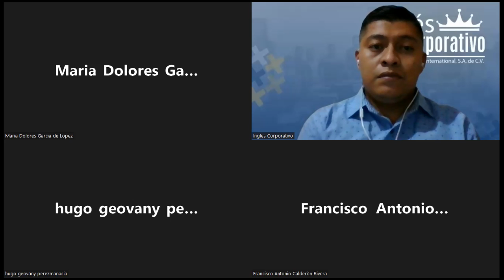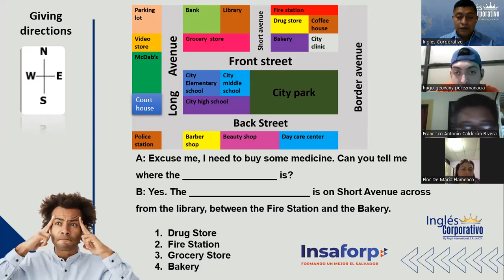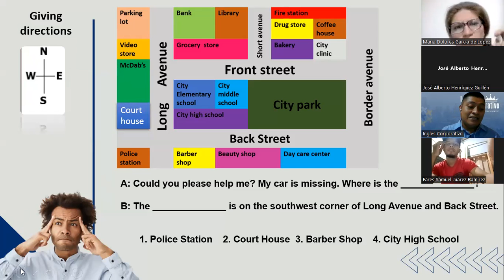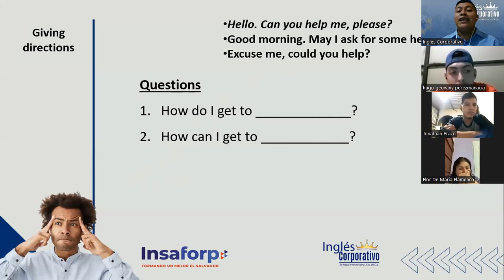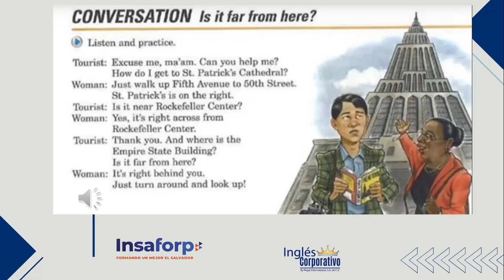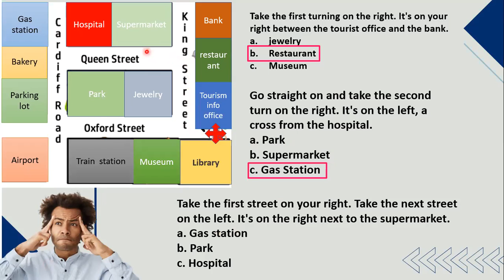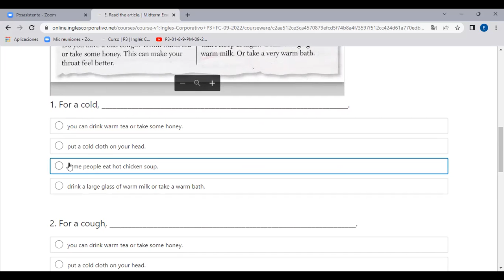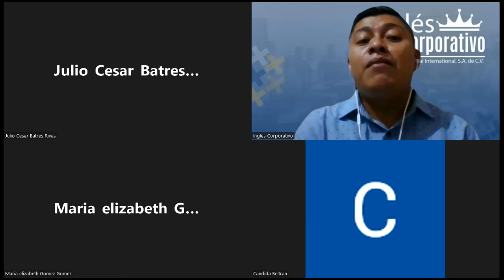Inglés Corporativo-14 Septiembre Clase 7-Giving Directions.